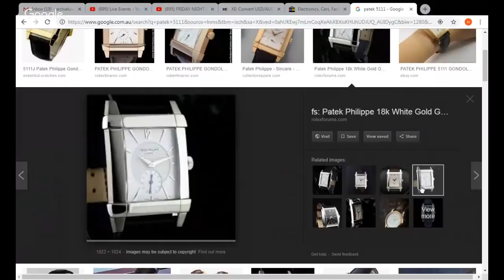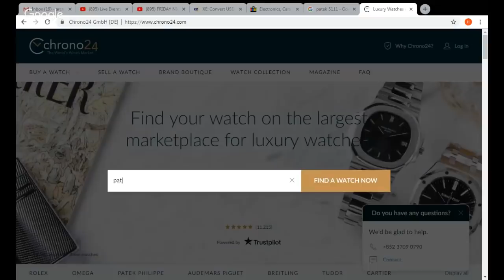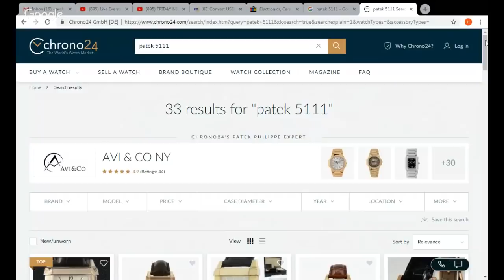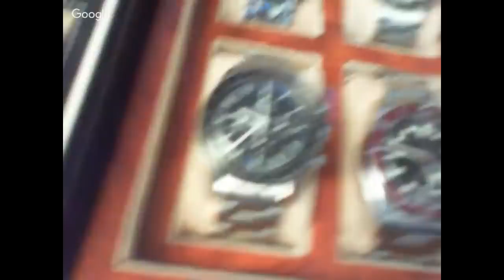FRIDAY NIGHT LIVE - Talking watches and tales of disaster with Jin and Tanic